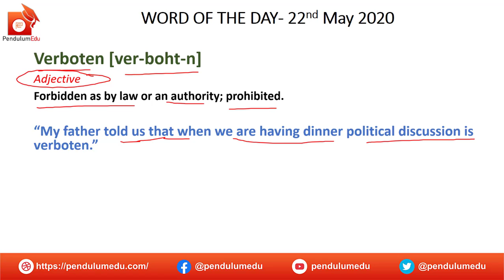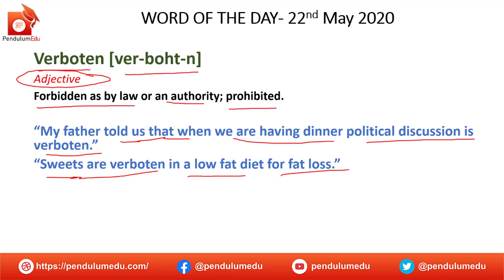Meaning of Verboten | Synonyms of Verboten | Antonyms of Verboten | Vocabulary for Exams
Word of the Day for 22 May 2020 is Verboten. Watch the video to learn meaning of verboten, synonyms of verboten, antonyms of verboten and usage of verboten. The English Vocab is very important from exam point of view. In different exam's english section, synonyms antonyms, word meanings and fill in the blanks are asked. If your vocabulary is strong, you can answer those questions in cat english, cgl english, ntpc exam, gre english, cat verbal, chsl english, cds english and many other competitive exams.
Learn meaning of verboten, synonyms of verboten, antonyms of verboten, use of verboten, verboten in a sentence.